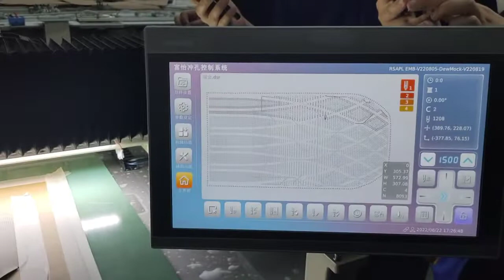1500rpm plate mount perforation machine